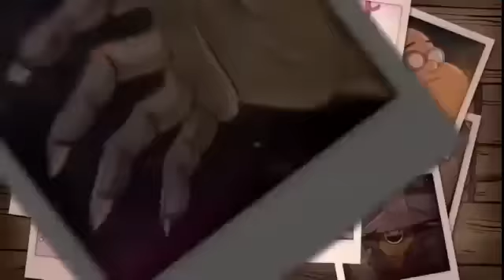Viata lu' Nae | Ep1 - By Croco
Go to fuck him! =))))))